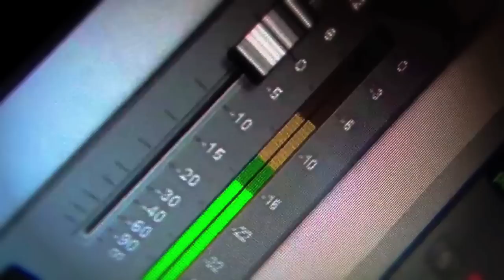BUT U DID - LiveWire's Official Music Video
7/30/14
Shot at The Jam Lab while recording as well as various other gigs.